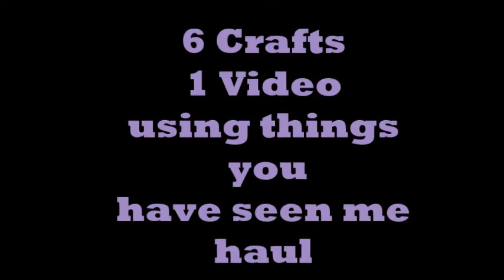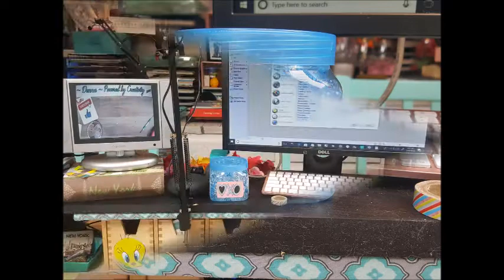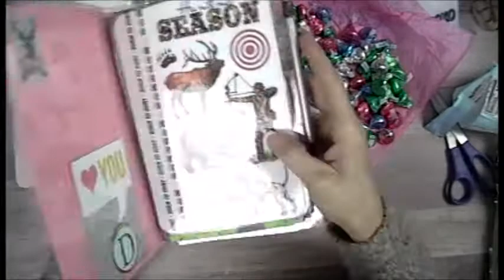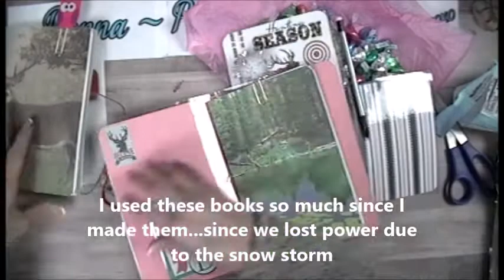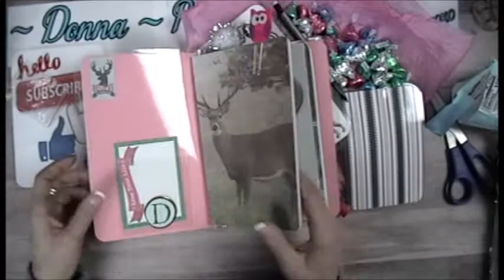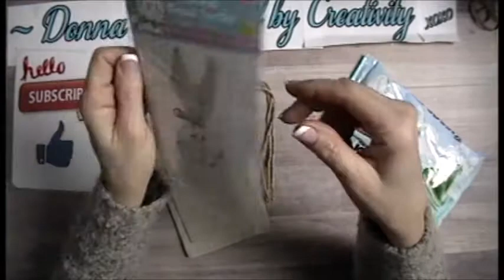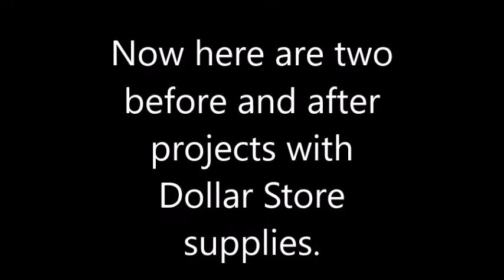Dollar Tree Crafts from my hauls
xoxo
~ Donna ~
Powered by Creativity
XOXO